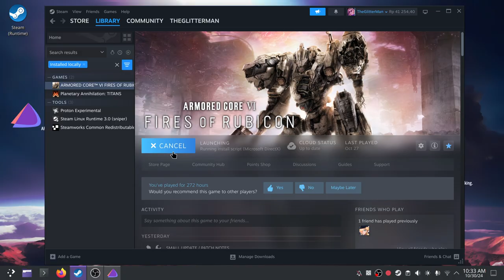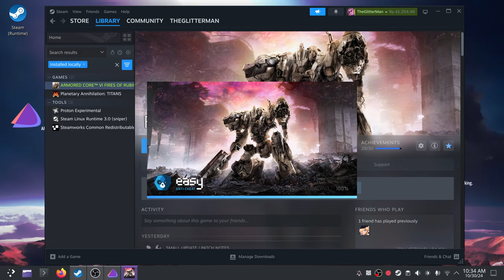Running on Endeavour OS Armored Core 6 PvP Patch 1.07.2 No commetary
kyoriku is the way

[AC6 ] [ACVI] Armored Core 6 PvP Patch 1.07

Armored Core 6 Patch 1.07